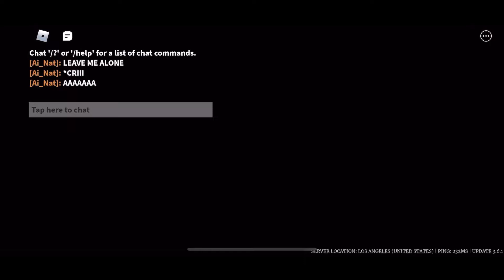Survive The Night | Bottle of Ranch and Fanny Pack | gncarti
In this video I use bottle of ranch which is a bandage skin and Fanny pack perk which increases health and cooldown time, I recommend using the combo, if you know what you’re doing, but I end up making slashers lose brain cells and I lose some of my own in the process..